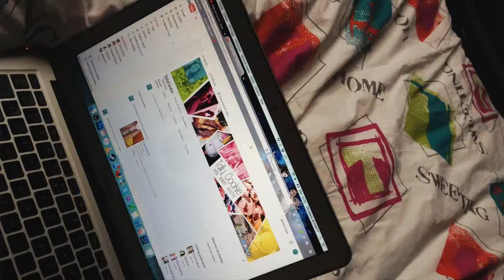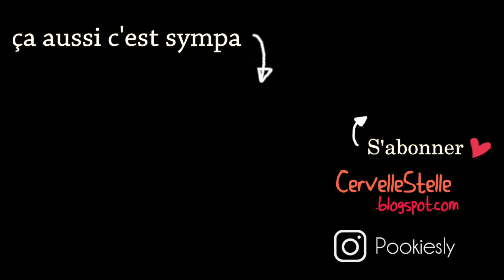[Tuto] Mes techniques de Nail Art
ou

Roue à swatch de vernis